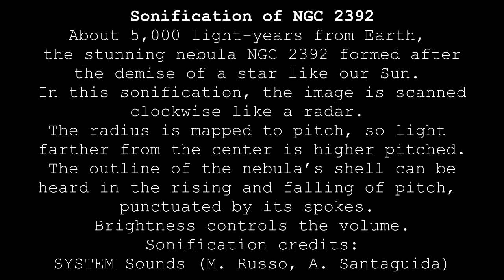Sonification of NGC 2392 nebula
About 5,000 light-years from Earth, the stunning nebula NGC 2392 formed after the demise of a star like our Sun.

In this sonification, the image is scanned clockwise like a radar. The radius is mapped to pitch, so light farther from the center is higher pitched. The outline of the nebula’s shell can be heard in the rising and falling of pitch, punctuated by its spokes. Brightness controls the volume.

Sonification credits: SYSTEM Sounds (M. Russo, A. Santaguida)

Background music mixed by Marco Stefanelli

For more information about the Hubble Space Telescope and its images,

ⓘ YouTube esegue sempre la transcodifica dei formati video e audio caricati per adattare formati e livelli ai vari dispositivi, per cui sono possibili variazioni e degradamenti inaspettati rispetto al video e audio originali.

☤ Le informazioni e le tecniche contenute in questo video hanno puro carattere educativo, divulgativo e informativo, non terapeutico o psicologico, e non intendono sostituirsi alle comuni terapie mediche, per le diagnosi e le terapie si consiglia sempre di consultare un medico di fiducia. In nessun modo i creatori del video sono da ritenere responsabili del suo utilizzo proprio o improprio.

☸ Video tutorial, didattici e sperimentali by Amadeux MultiMedia network